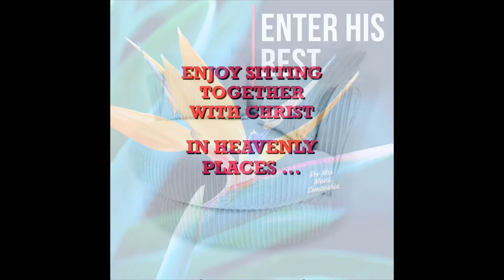23 February 2020